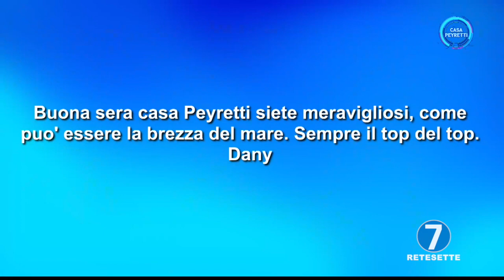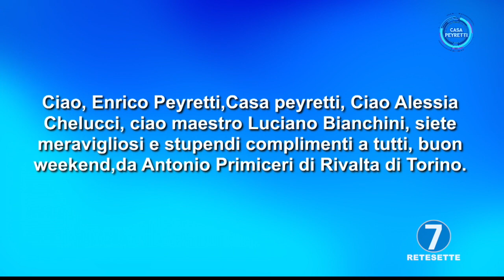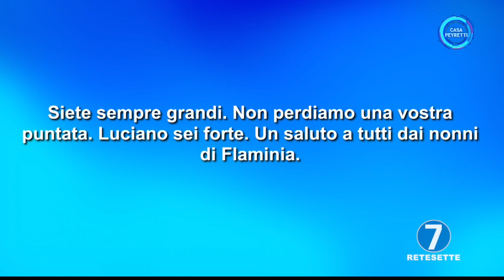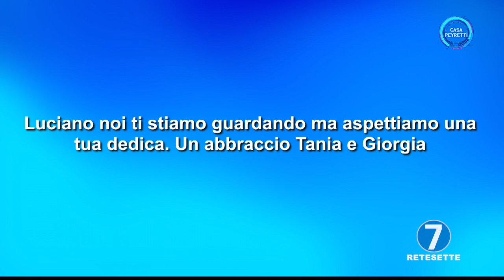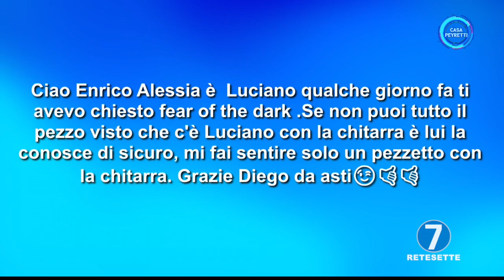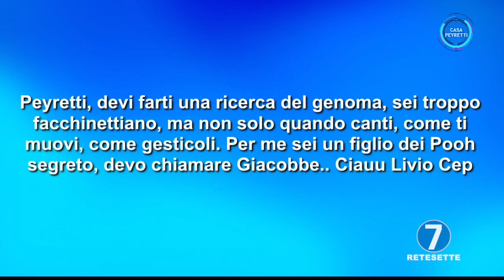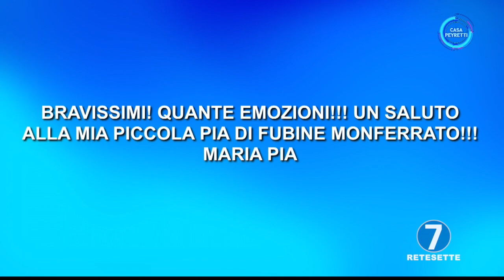CASA PEYRETTI - PUNTATA VENERDI' 6 AGOSTO 2021 - RETE7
OSPITE: ALEX BLANCO ( ALESSIA CHELUCCI - LUCIANO BIANCHINI)